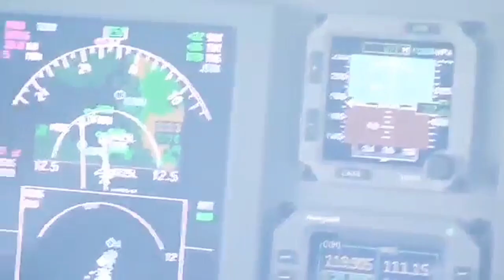Travis Scott - On The Money ft. Quavo & Young Thug |Official Video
Travis Scott ft. Quavo - On The Money & Young Thug (Official Video)
T R A P G A N G